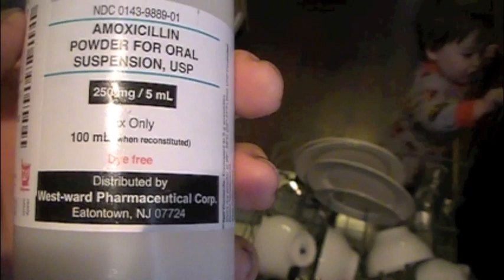A DAY IN THE LIFE OF A MOMMY PT 2